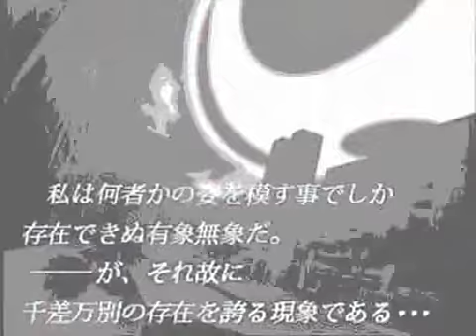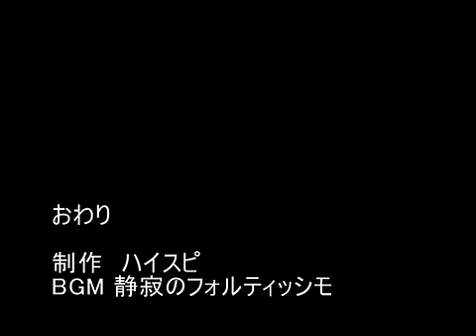MBAACC Ver.1.07 Warachia Combo Video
from nico